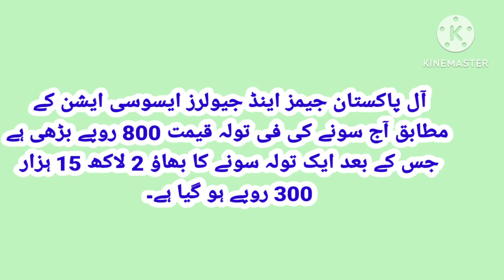Gold Price Increase Today # Big Change in Gold Rate Today